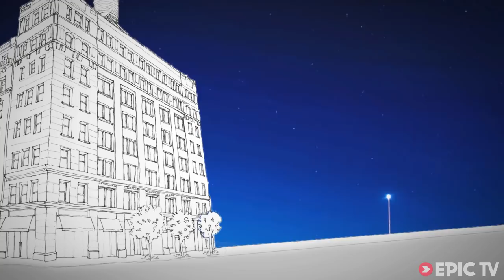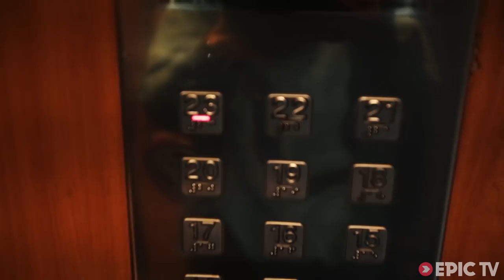BUSTED by the Police, BASE Jumping in Benidorm | Jokke Sommer's Barely Legal, Ep. 2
Jokke Sommer's at it again, only this time he's not getting off scott-free. It's strike ONE for the police in Benidorm, and we don't want to know what happens in Spanish prison to reckless BASE jumpers...

Check out episode 2 of Barely Legal, where Jokke and friend Dominik laugh in the face of the law and BASE jump off as many skyscrapers as they can in this video series over six blissful days of lawlessness.

Director: Ellioth & Winther Film
Producer: EpicTV
Athletes: Jokke Sommer, Dominik Loyen